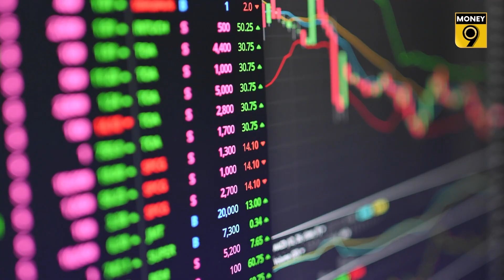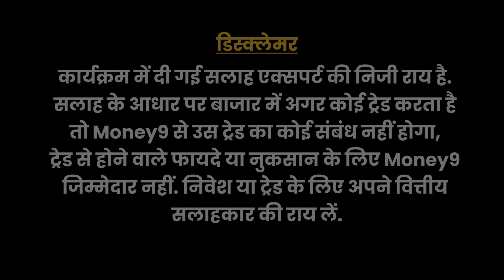Money9 Special: What is link between crypto exchanges and money laundering | Money9 English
The Crypto market seems to be in the last stages in the Indian market. Forget acceptance of currency even its trading exchanges are in threat. It is speculated that 10 cryto exchanges have aided in money laundering of 1000 crore rupees. Now, this matter is in the hands of ED and as per the reports, ED has seized the assets of WazirX. Catch all this in special video of money9